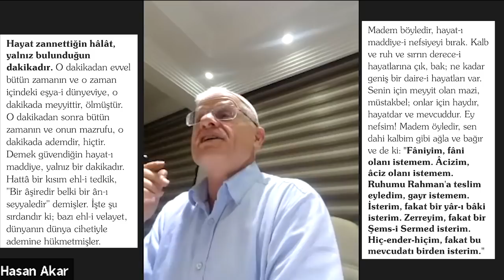Adem - Zaman - Kelam - Matematik - 2 (çok ehemmiyetli bir derstir)